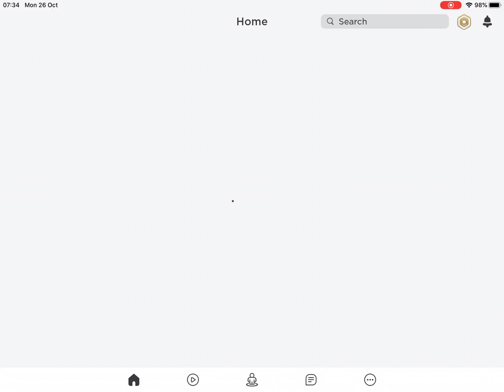Breaking bones in roblox (try not to get sick on number 7)